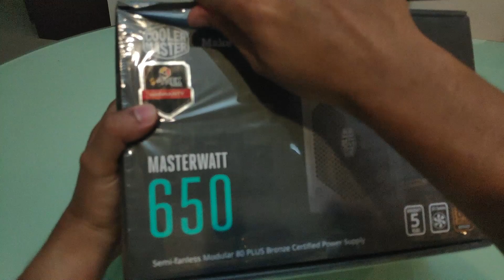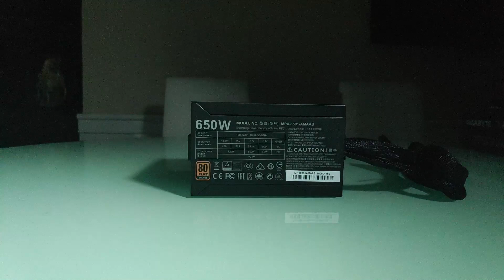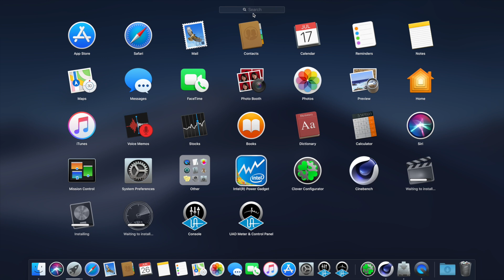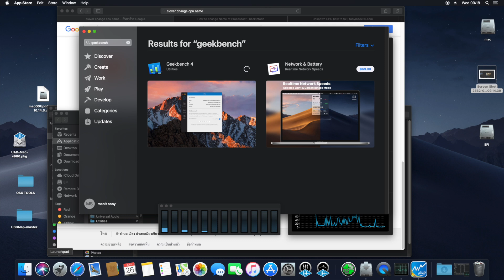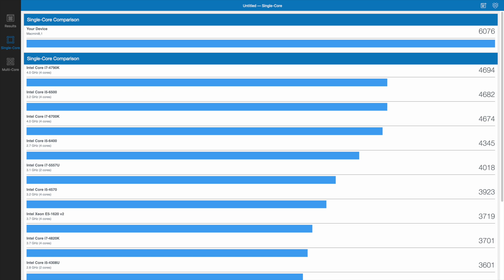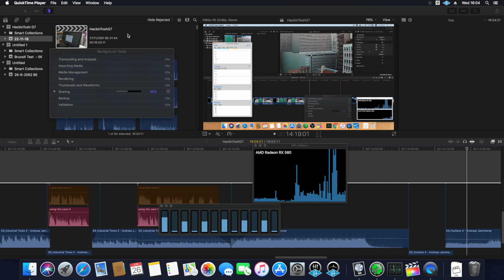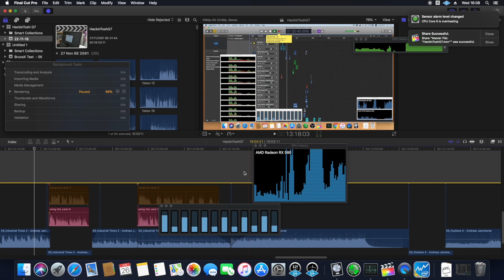Gigabyte Z390 DESIGNARE HACKINTOSH Thunderbolt UAD ARROW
In short it works perfect. hotplug works. everything works.
the video just shows how to build and some basic test including hotplug. usb port. finalcut pro x.

Thunderbolt 3 is able to power on UAD ARROW and built in phantom no problem. This voice and video is edited on the same machine.

this machine was built for personal studio use.